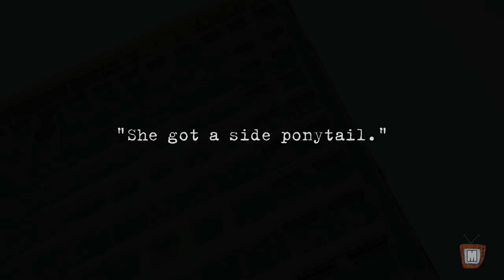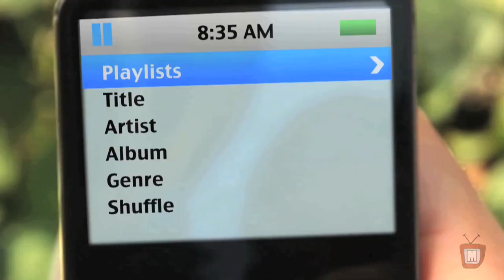"She Got a Side Ponytail" - S01E02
A group of friends are just like the cast of "Melrose Place" except for one thing... A jogger gets an unexpected emotional workout... It's Halloween and it's going to take more than ghosts and goblins to scare these brothers and sisters...

an APAC Pictures Production
Directors: Jesse C. Boyd, Sean Brogan
Writers: Cole Smith, Sean Brogan, Jesse C. Boyd
Producers: Cole Smith, Bob Salatich
Lead Cast: Cole Smith, Stacey L. Johnson, Jesse C. Boyd, Najj Navo, Christine Rapsys, Viola Sator, Evan Gamble, Brent Falco, Sean Brogan, David N. Barnes
Director of Photography: Bob Salatich
Assistant Camera: Leaf Belviz
Production Designer: Viola Sator
Prop Master: Scott Leverett
Editors: Bob Salatich, Jeff Picarello, Sean Brogan
Associate Producers: Jesse C. Boyd, Evan Gamble
Music Composer: Ryan Rapsys
Casting Director: Jesse C. Boyd
First Assistant Director: Brent Falco, Cole Smith, Jesse C. Boyd
if anyone is reading these credits Cole Smith will give you a french kiss
Second Assistant Director: Nina Rapsys
Sound: John Rieman, Kiersten Swete, Rose Hurley-Weitz
Makeup: Brent Falco
Caterer: Brent Falco
Intro Graphics: Steve Jacobson
Intro VO: Cedric Yarbrough
Special Thanks: Ithaca College, IC student that saved Ella, Liquid Creative, streets of Venice Beach, Melrose Place, Jed Bernard and kitties